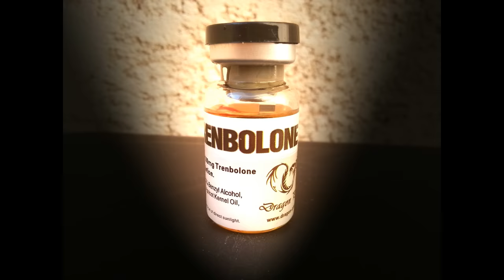- TRENBOLONE - Binaural Steroids Effect - (Massive Muscle Growth, Increased Strength, Vascularity)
Binaural beats mixed with subliminal messages designed to induce the same effects as the popular anabolic-androgenic steroid called trenbolone. You may expect: massive muscle growth, increased strength and training aggression, better vascularity, and tremendous energy.

For best results, listen 2-4 times daily.

ATTENTION!
Steroid Binaural Frequencies actively modulate glial activity. Glial Cells are non-neuronal cells that participate in hormonal regulation and synthesis of endogenous neuroactive steroids. Modulating their activity directly affects brain functions, initiating biochemical processes correlated with regular administration of exogenous steroids. Furthermore, binaural beats have great potential to stimulate the entire HPT (hypothalamic-pituitary-testicular) axis, directly stimulating testes to produce testosterone, inducing effects related to the administration of actual steroids, e.g., increased water and glycogen retention in muscles, enhancement of muscle protein synthesis, improved physical and mental performance, changes in the state of mind, etc.
Steroid Binaural Frequencies will not suppress steroidogenesis - but instead enhance the endogenous production of steroid hormones for an extended period.

and get special benefits:
- download all of my compositions in the highest quality,
- vote & decide which pieces will be released next,
and more!

I do NEVER encourage anyone to use actual anabolic-androgenic steroids.
I do not take any responsibility for potential side effects that may occur due to the use of my binaural beats.